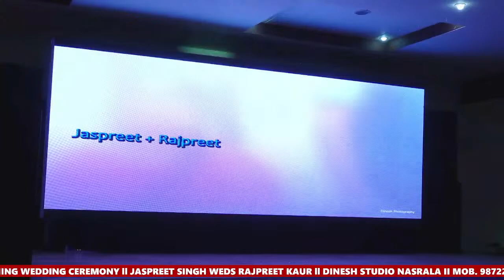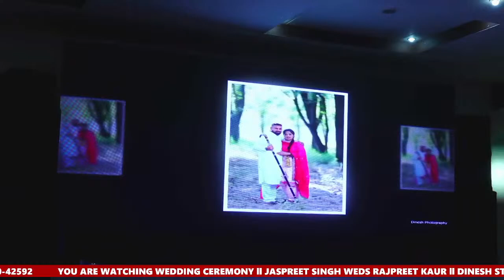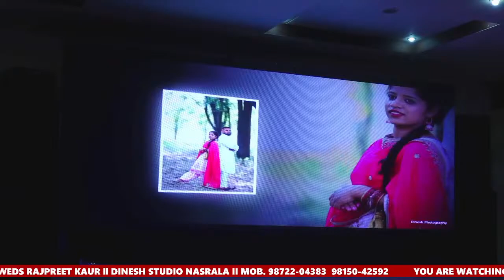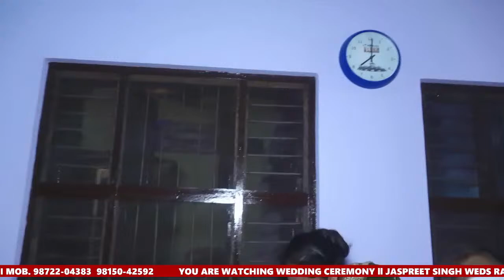LIVE🔴 YOU ARE WATCHING WEDDING CEREMONY ll JASPREET SINGH WEDS RAJPREET KAUR ll DINESH STUDIO l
YOU ARE WATCHING WEDDING CEREMONY ll JASPREET SINGH WEDS RAJPREET KAUR ll DINESH STUDIO NASRALA II MOB.